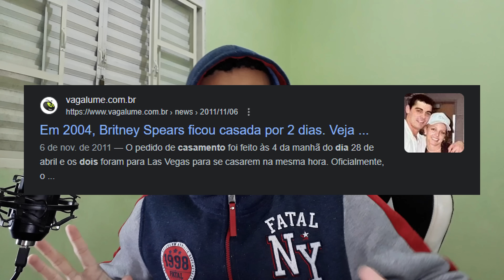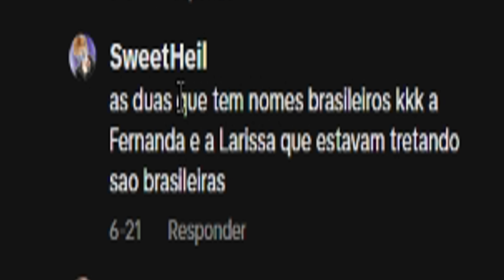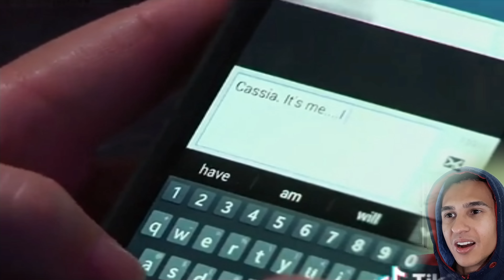O pior do 90 dias para casar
90 dias para casar

Big ed pediu a noiva em casamento em 2 dias
Brasileira chega no programa e os participantes vão embora

americano não tem certeza se quer se casar com a brasileira